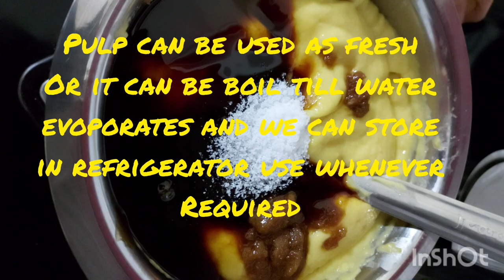Jack fruit dosa#tasty#yammi#verity of dosa